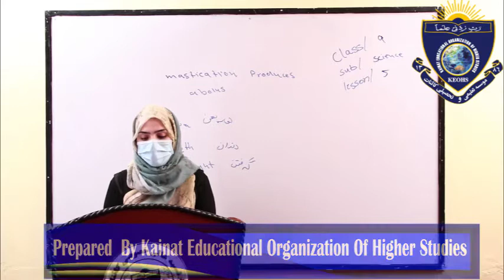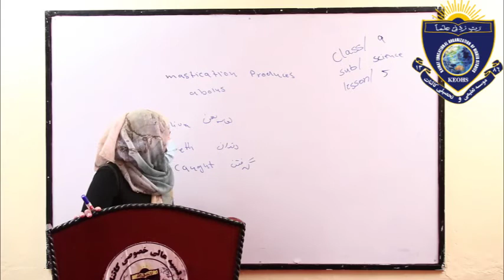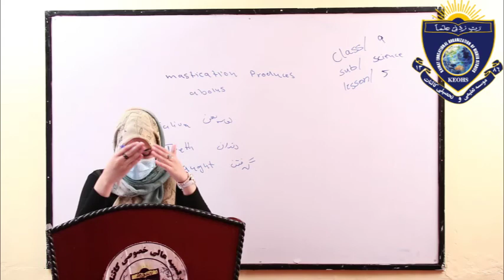Science Ox class 9 lesson 5